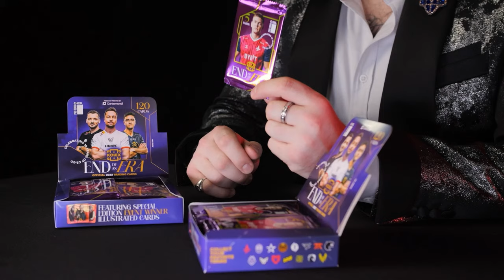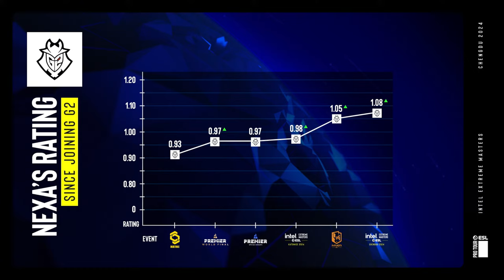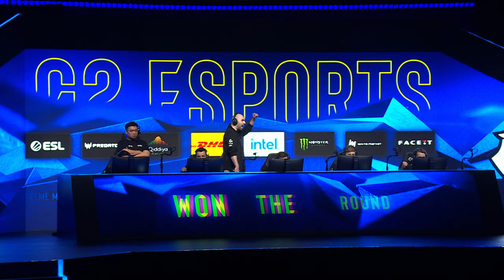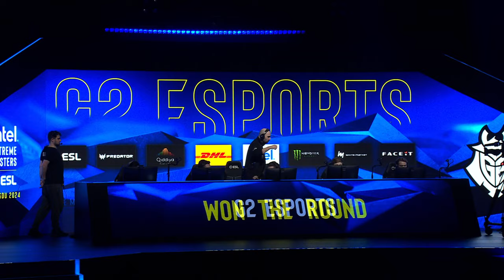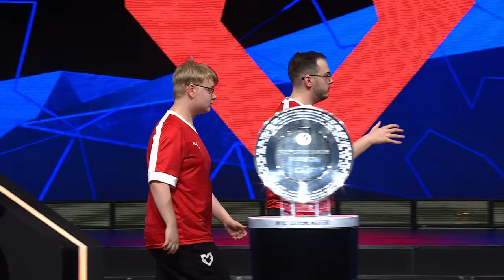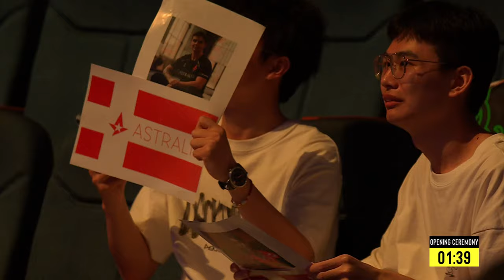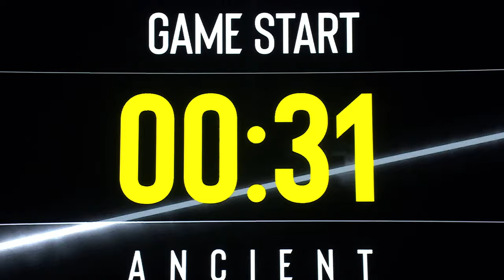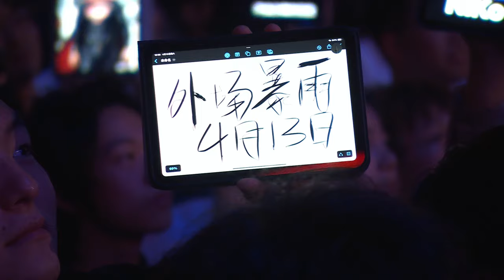Astralis vs FaZe Clan - IEM Chengdu 2024 - Semifinal